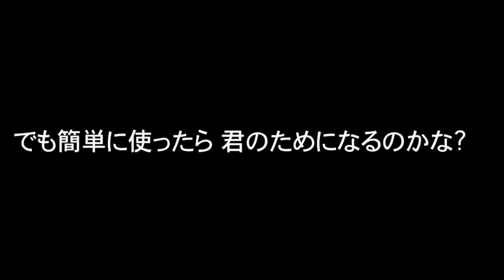medicine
メインで音楽活動、普段は薬学部に通ってるmasaです(｀・ω・´)”

パズドラ、モンスト、楽曲配信、おもしろ動画をメインにアップしていきた

いと思います(　＾∇＾)